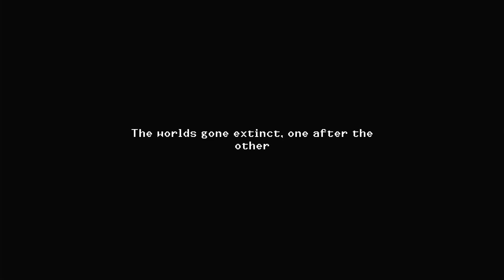A MENINA E O ESQUELETO EM THE EXCRAWLERS (NINTENDO SWITCH 🎮 BR)